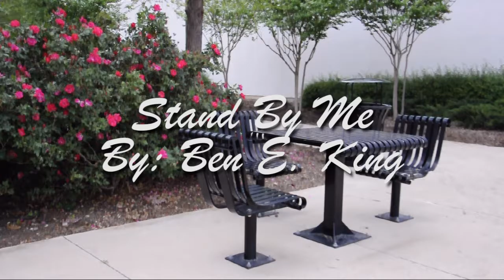"Stand By Me" - Music Video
This music video was produced, shot and edited by students of the Digital Media program at Eastfield College.

Their project was to produce a music video showcasing their knowledge in camera shots, matched action, lighting and editing as well as an understandable storyline.